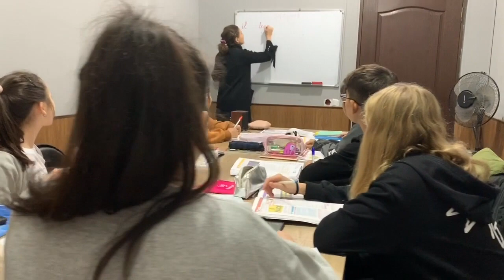Amerikada bir yil tekin o'qish uchun grant | UGRAD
ASSALAMU ALAIKUM! Kanalimda sizlarni ko'rib turganimdan xursandman. Ko'pchiligingizning Ingliz tilini o'rganishdan maqsadingiz bu chet elda tahsil olish. Ushbu videoyimda sizlarga Amerikadagi o'qishlarda bepulga o'qish imkoniyati haqida gapirdim. Video foydali bo'ladi degan umiddaman. Yoqsa likeni qizg'anmang. Chet elda o'qish niyatidagi do'stlaringiz bilan bo'lishishni ham unutmang. Hayot do'stlar bilan qiziq, Amerika ham 😉